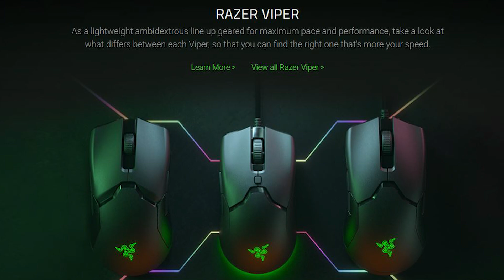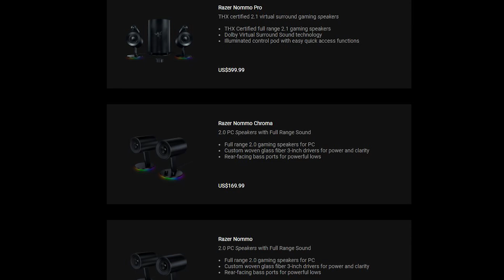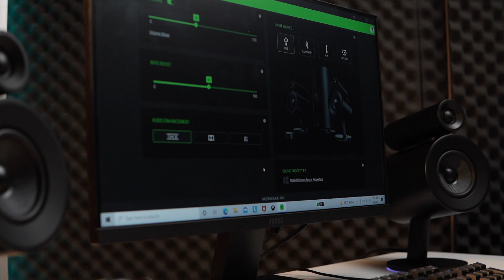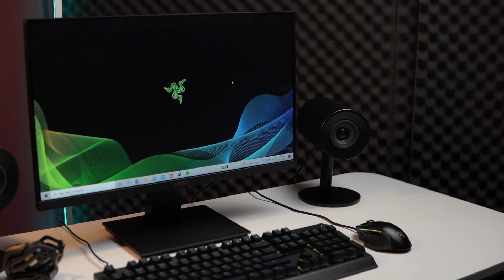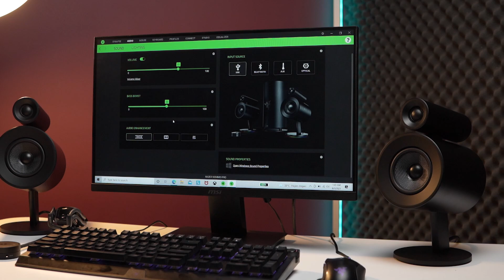Rasanya kayak ngeGame di BIOSKOP | Razer Nommo Chroma & Nommo Pro Review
ADMIN YOUTUBE BUSINESS
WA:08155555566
Barang bekas review kadang saya jual disini
maaf kemarin linknya mati, tapi sekarang udah diperbaiki.
Rekomendasi Hape Terlaris Berdasarkan Harga